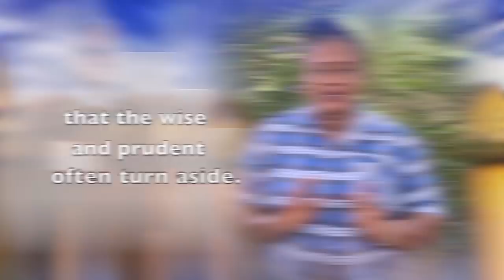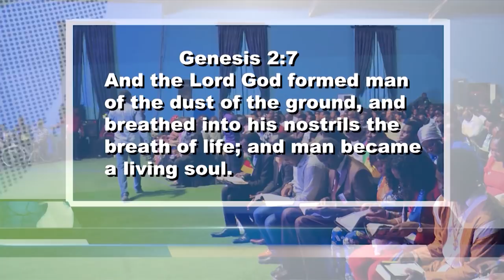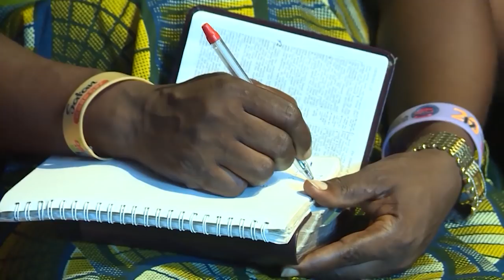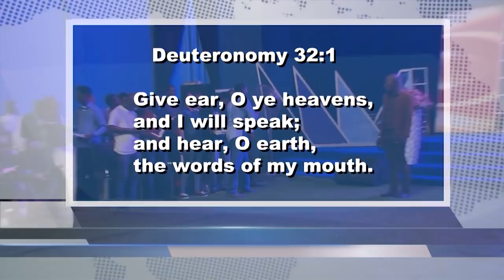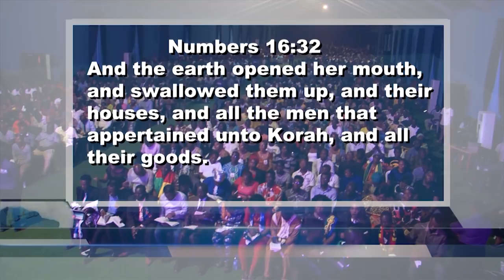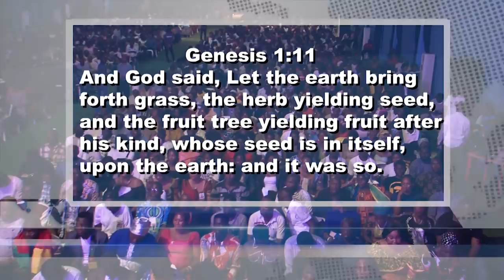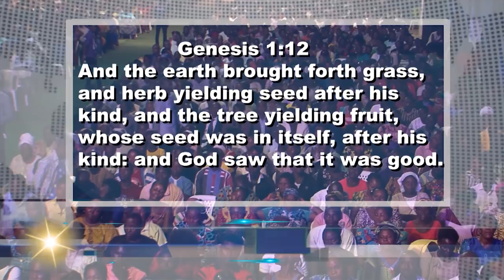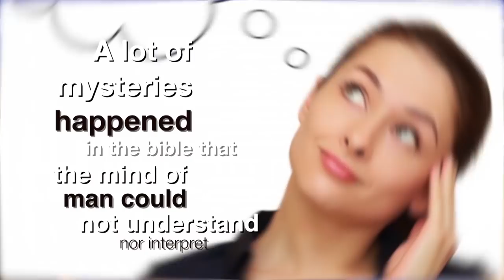REVEALING MYSTERIES 2